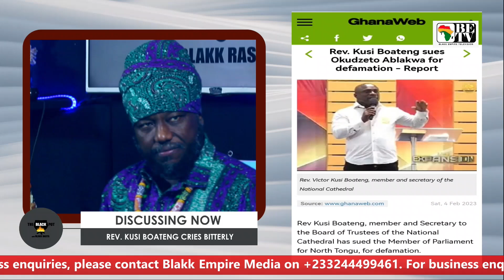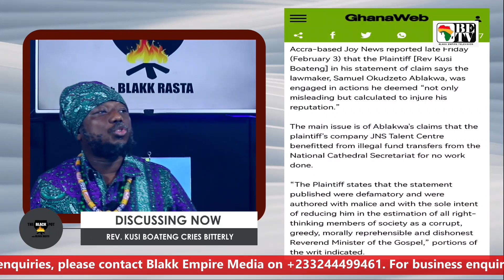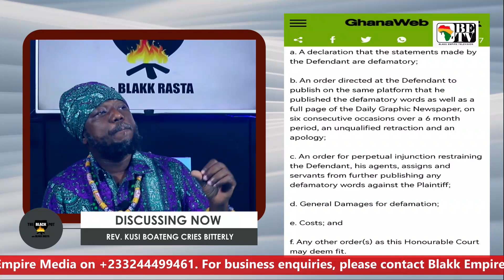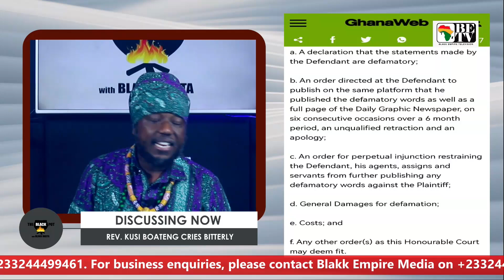BLACK POT: REV. KUSI BOATENG CRIES BITTERLY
REV. KUSI BOATENG CRIES BITTERLY